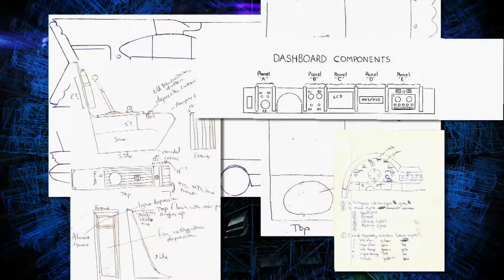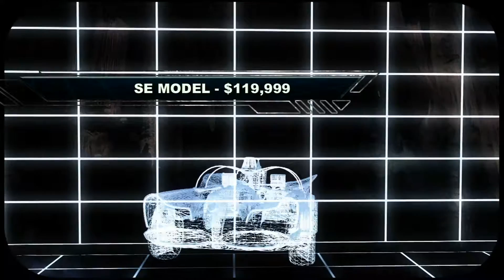Fancy Owning Your Own Batmobile?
Under 20 replicas have ever been made!